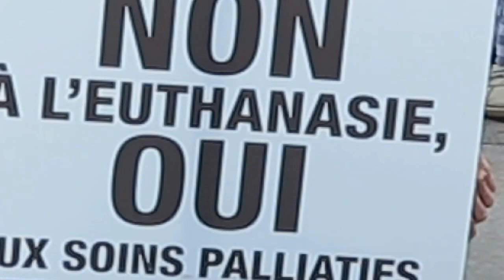z ASK ALEX WHO THIS IS MVI 7621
Rally on Parliament Hill by Euthanasia Prevention coalition